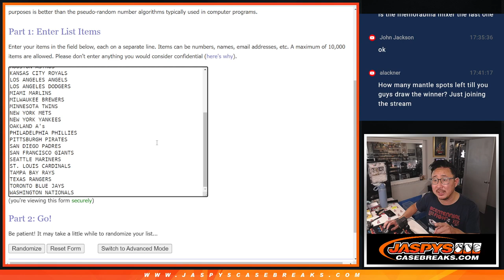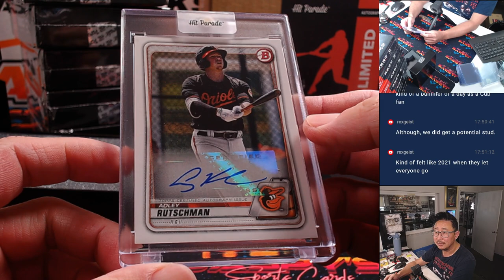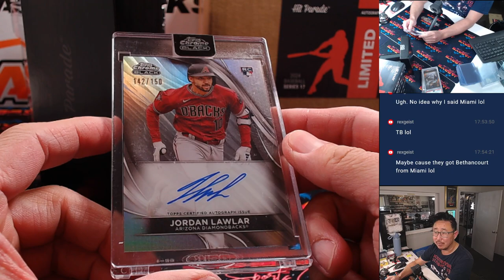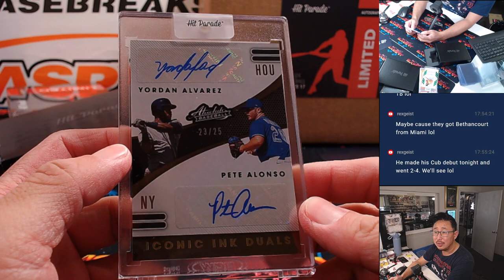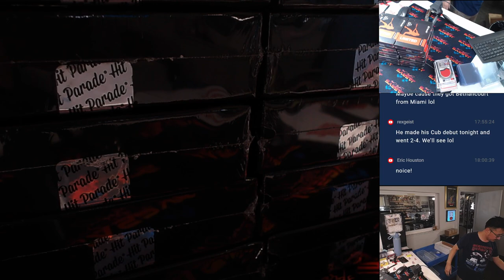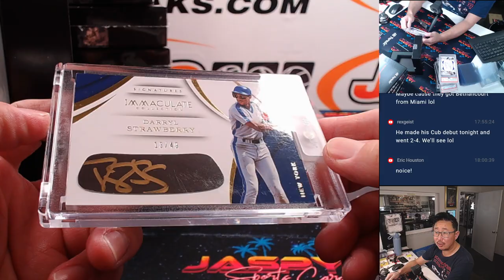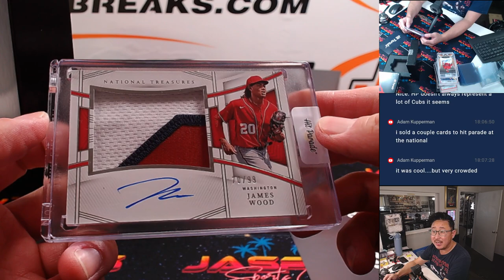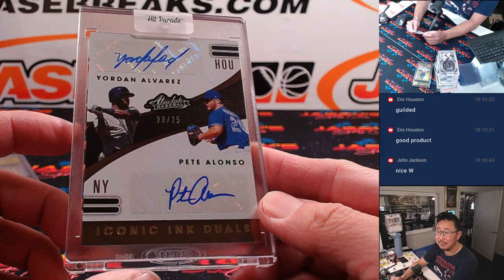Su, 07/28/24 - 2024 HIT PARADE BASEBALL AUTOGRAPHED LIMITED EDITION SERIES 17 - DUAL CASE #1 *RT*